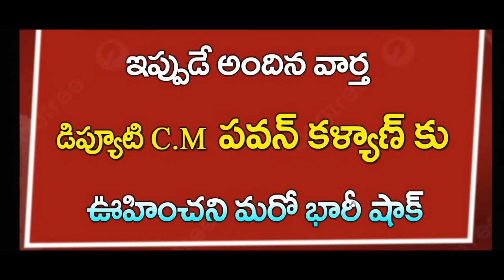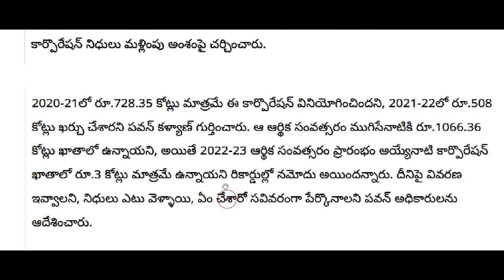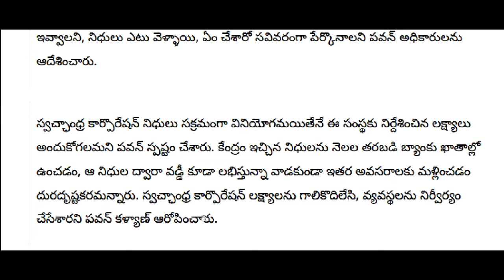ap డిప్యూటీ సీఎం పవన్ కళ్యాణ్ ఊహించని మరో భారీ షాక్ | CJ| Breaking News| AP updates| Telugu News